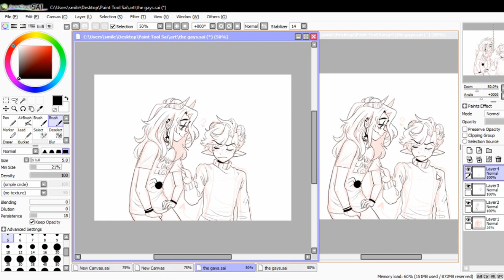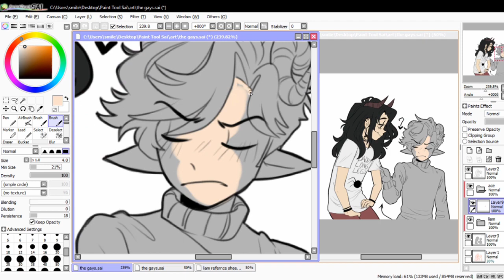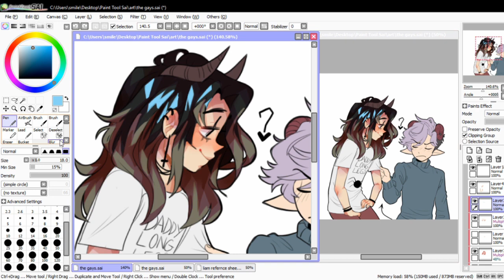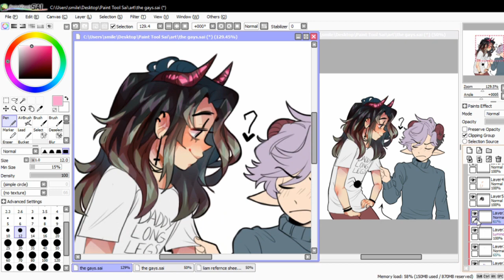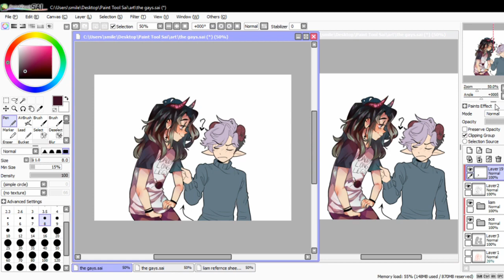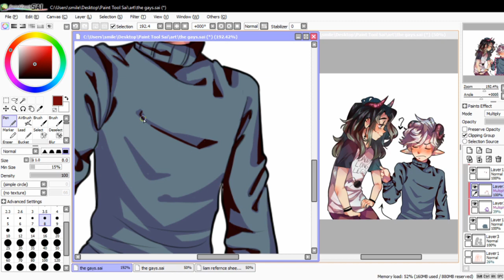These Gays Again | Speedpaint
eeeyyyy i'm back for now. I didn't intend to record but i noticed how everything was going great i decided What the Heck!

songs used

New Perspective - Panic at the Disco

Rebound - Kid Travis